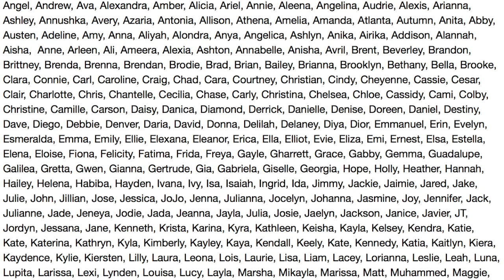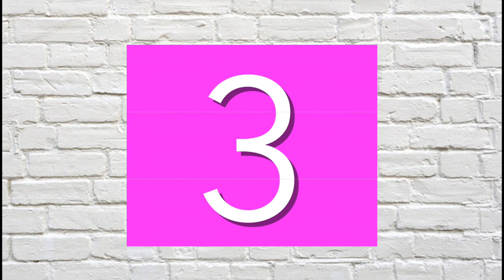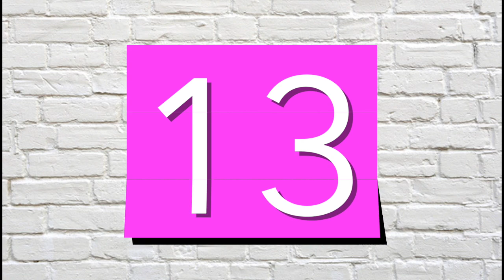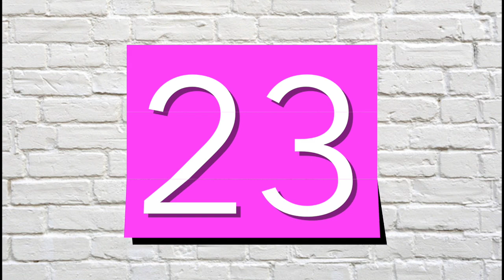25 DIY SLIME! How To Make Slime Without Borax, Liquid Starch, Glue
Today's video is 25 DIY Slimes! There are slimes that include borax, glue, and liquid starch, and lots that don't as well. These slimes have orbeez, floam and lots more fun stuff! I hope you guys enjoy this how to make slime video, and let me know if you want to see a part 2 with more slime!

Are you a youtuber who wants to connect with brands and create sponsorship opportunities?

Camera I Use (Canon t6i)